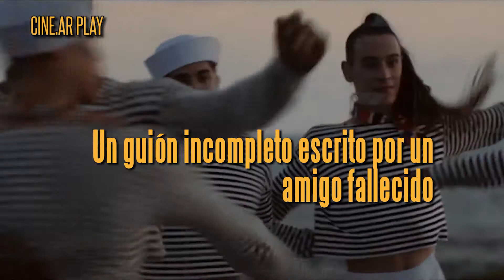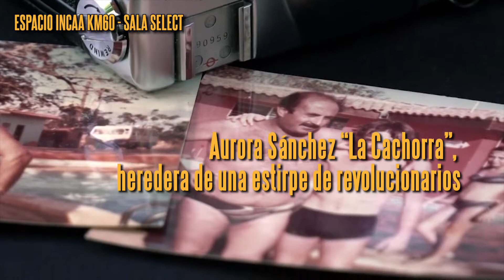CARTELERA TVU 2019 08 29